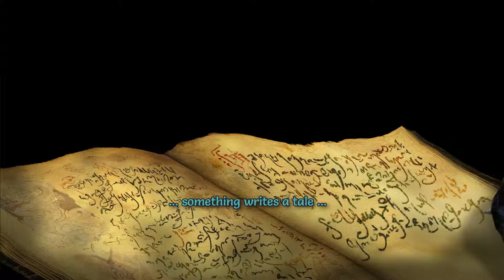Tales of MajEyal Forbidden Cults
Not all adventurers seek fortune, not all that defend the world have good deeds in mind.